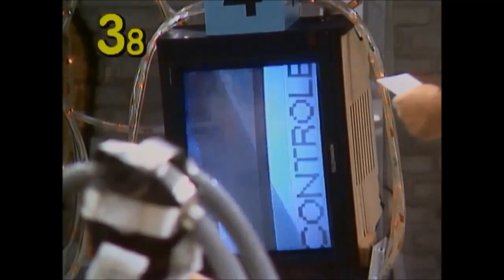Em memória do nosso amigo José Marques Neto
No dia 21 de abril de 2023 José Marques Neto, o criador do MofoTV, nos deixou.
Fica aqui nossa gratidão, respeito, admiração e uma imensa saudade.
RIP José Marques Neto (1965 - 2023)